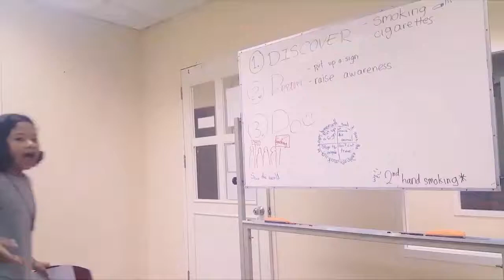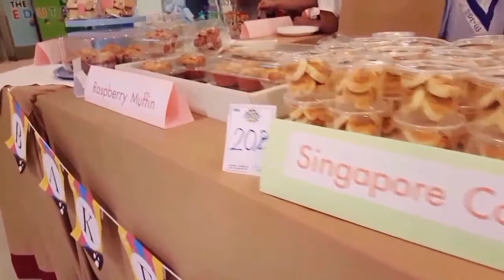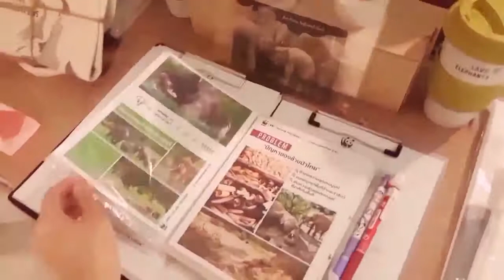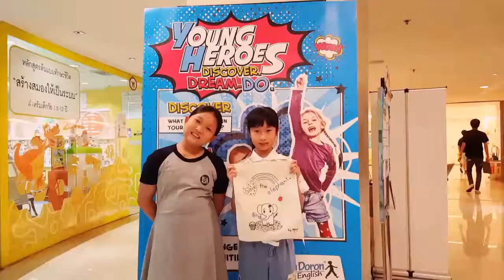Young Heroes - Elephant Wildlife Conservation by HDE Thailand TEENS from Thailand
At Helen Doron, we believe a hero is anyone who uses his or her abilities to make life better for others. Everyone, young and old, has this ability.  Our latest international campaign, Young Heroes, will inspire children everywhere to unleash their inner hero and find out just how powerful they are!

Discover

Hey guys! We are the teachers and Teen Talent students of Helen Doron Siam Paragon, Thailand. We have discovered that there are issues happening to our beloved national animal, the elephants! These majestic creatures are near and dear to our hearts, as we have all grown up seeing and hearing stories of how the elephants had enriched our land throughout history. Now, it is our turn to help them. There are problems of poachers as well as land & food scarcity due to the current Elephant-Human conflict. The villagers of the Kuiburi district, Prachuap Khirikhan Province are trying to protect their homes, make a living by farming and cultivating their pineapple plantations but majority of these lands were owned by the elephants. This results in elephants being run out of their own land and looking for new food sources to survive.

Dream

Our Young Heroes dream to help these elephants, educate the people in our community and create awareness of what is happening in our country's wildlife habitats. Most of us live in the big city; however there are still ways we can dream up of a solution for our friends in the neighboring province. We decided to put our creative skills and talents into action. The following weeks we made hand painted bags, elephant greeting cards, handcrafted goods, elephant signs, and continued to spread the word about what we have learned. We planned to hold a bake-sale event where children, parents, staffs, and teachers donate their time and personal skills to get involved in the cause! We set up donation boxes and even had the help from our LC who kindly contacted the WWF to partner with us in the bake-sale charity event. All proceeds from our home-made bakery and handmade products from our charity event will go to the WWF. We are grateful to have helped honor the WWF in their vision!

Do

The Young Heroes Bake-sale charity event for the elephants was held in front of the Helen Doron Learning center in Siam Paragon's 'Explorium Edutainment Center' on May, 13th - 14th from 10 AM til 4 PM. Hundreds of children, parents and teachers came to support our cause; not just from our learning center but from our neighboring schools within the area as well as kind-hearted passersby. Our Teen Talent team helped promoted our booth to their friends, and encouraged everyone around them to join the heroic duty. They helped out, took turns behind the booth and showed great responsibility in their role to make a difference. The hype that surrounds our enthusiastic heroes inspired those around them and in turn we were able to draw in several sponsors for the WWF. The amount gathered from our bake-sale then went into creating a total of five food plots for the Elephants in Kuiburi.